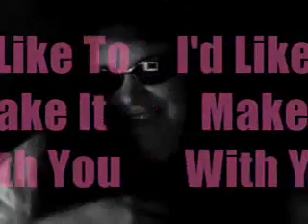The Diva is Back!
SunnyMae Righteous sings Love Songs of the 1970's!